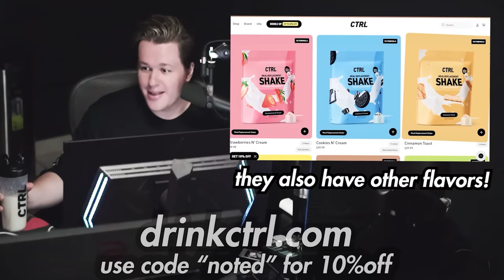0.1 Render Time Feels Like Cheating! - Valorant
Valorant